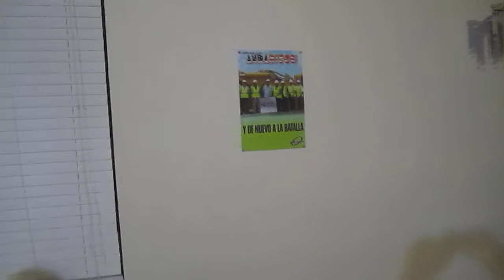GRUPO ANDA Q ANDA de sabinas coah MI TRISTEZA ensayo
ensayando para una presentacion del 9 de noviembre de 2013 una del tropical cerralvo pura pastitaaa el tarolass presente para contactarnos llamae al 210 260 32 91 con el tarolass